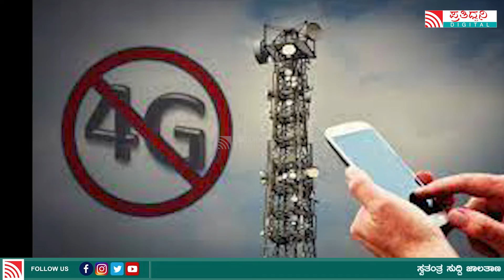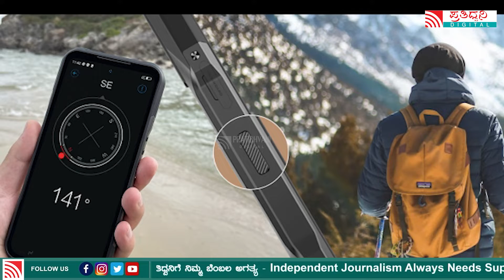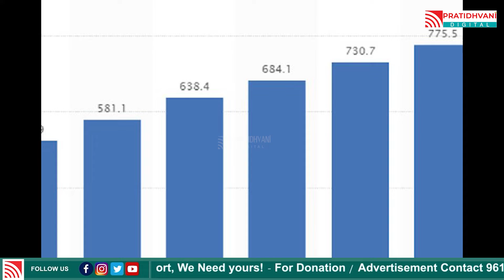4G ಮೊಬೈಲ್ ಬ್ಯಾನ್ ಆಗುತ್ತಾ?